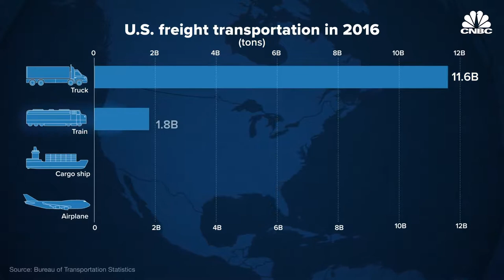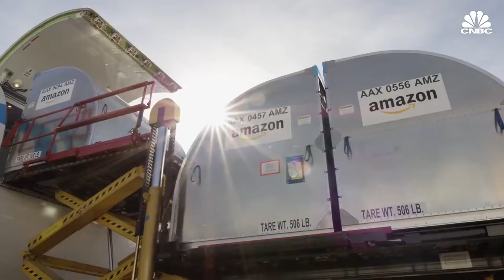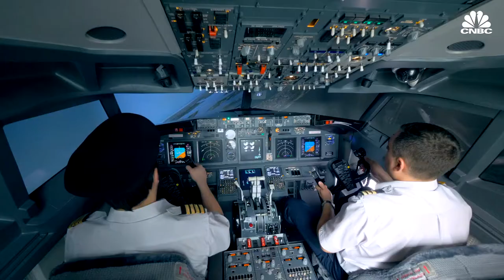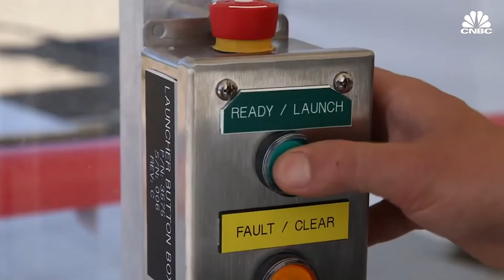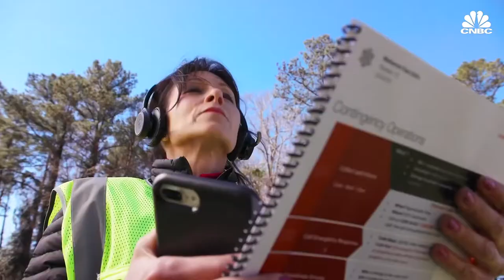Drones Changing the Shipping Industry Forever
SOURCE: CNBC

Today, container ships transport more than 90% of all goods in the world, but it can take over a month for those goods to sail from Beijing to New York. Cargo drones could be the disruption needed in a global supply chain that has been largely unchanged since the 1950s.

By land, trucks move nearly 71 percent of all freight tonnage in the United States, but there's a shortage of truck drivers in the United States. So how do you speed up shipments while keeping personnel low? The future of shipping looks very much unmanned.